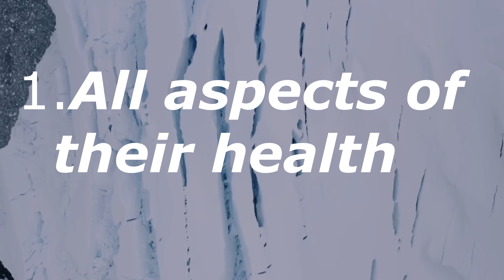things only smart people pay attention to